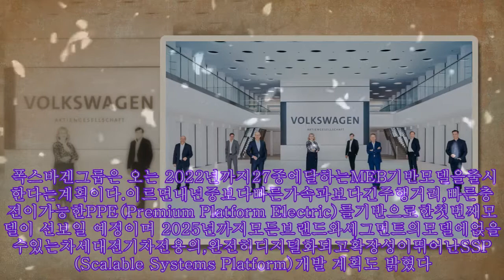폭스바겐그룹 "새로운 모빌리티 세계 플랫폼 챔피언 될 것" 내연기관은 아직|카247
,폭스바겐그룹,아직|카247,것",될,폭스바겐그룹,것"
폭스바겐그룹 "새로운 모빌리티 세계 플랫폼 챔피언 될 것" 내연기관은 아직|카247 ►Subscribe for more ►Donation 폭스바겐이 올해100만대전기차를 판매하겠다고 선언했다. 지난해 테슬라가 기록한 연간 판매량 49만대 두배에 달하는 수치로 현대차